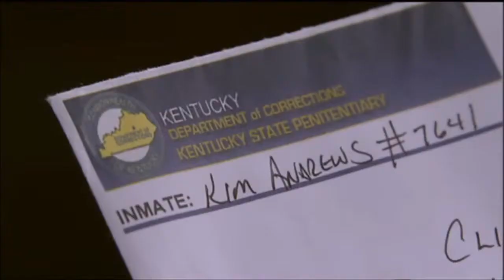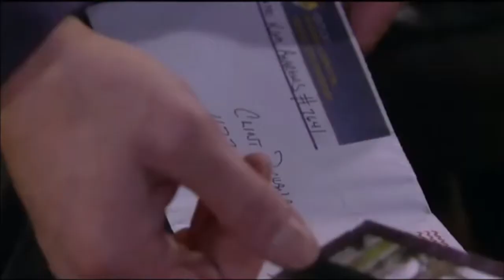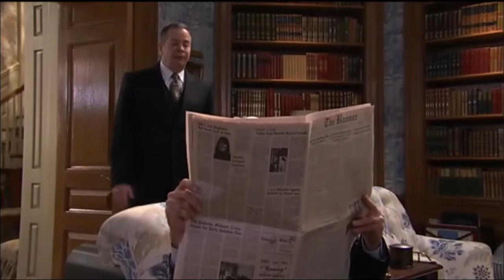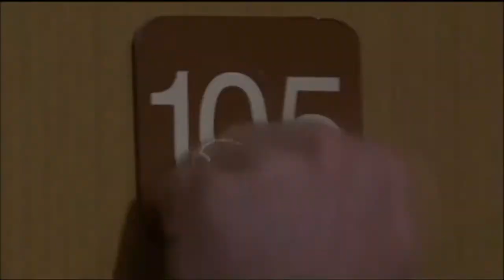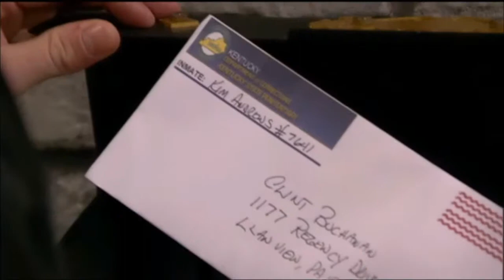1101 OLTL Cutter Stacey-Gigi Rex Clint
After the run-in with Rex, Stacey/Gigi wants the whole truth from Cutter and flat out tells him she's out.  But Cutter convinces her to stay put and think it threw as he runs an errand.  Too bad Rex decides to pop on by for his own visit!